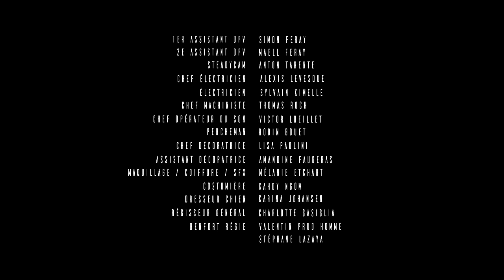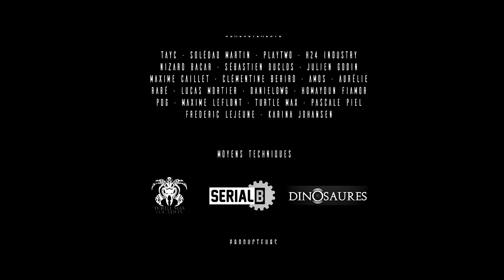Tayc - FLEUR FROIDE : Memoria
Découvrez "Memoria" le court métrage de "Fleur Froide", le nouvel album de Tayc !

Réalisation Late Nights (latenights.fr)

Directeur de Production : Thomas Bouvard
Chargée de production : Marion Viret

Coach comédiens : Syrus Shahidi
1er assistant réalisateur : Baladine Ardant Conversi
Stagiaire mise en scène : Paul Bouisset
Directeur de la photographie : Vadim Alsayed
1er assistant OPV : Simon Feray
2e assistant OPV : Maell Feray
Steadycam : Anton Tarente

Chef électricien : Alexis Levesque
Électricien : Sylvain Kimelle
Chef machiniste : Thomas Roch
Chef opérateur du son Victor Loeillet
Perchiste Robin Bouet
Chef décoratrice : Lisa Paolini
Assistant décoratrice : Amandine Faugeras
Maquillage / Coiffure / SFX : Mélanie Etchart
Costumière : Kahdy Ngom

Dresseur chien : Karina Johansen
Régisseur général : Charlotte Gasiglia
Renfort régie : Valentin Prud Homme
Renfort régie 2 : Stéphane Lazaya
Repérages France Jc Joam

Directeur de post-production : Jean-Christophe Savelli - Serial B Studio
Montage : Elise Vernant
Etalonnage : JC Savelli
Monteur son / Mixage : Thimothée Bost

Musique originale : Raphael « Nyadjiko » Koua

Fournisseurs techniques : Turtle Max Location / Dinosaure / SerialB Studio